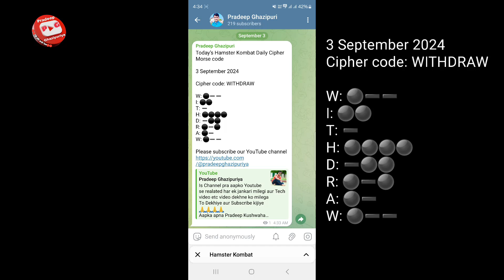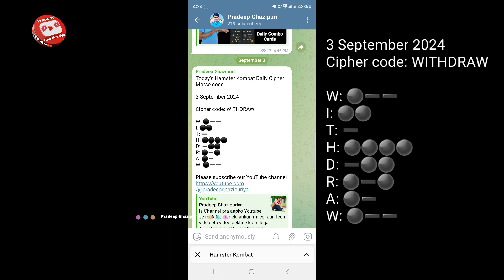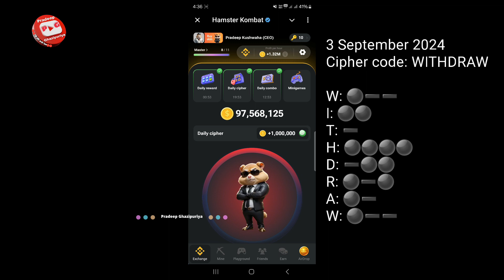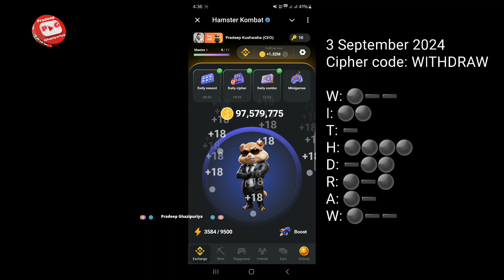Daily Cipher Code 3 September | Hamster Kombat Daily Cipher Code | Pradeep Ghazipuriya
How to Write Daily Cipher code in Hamster kombat
Daily Cipher code kaise type kare